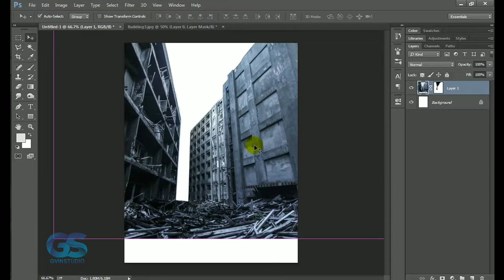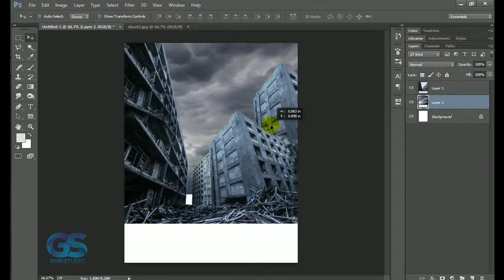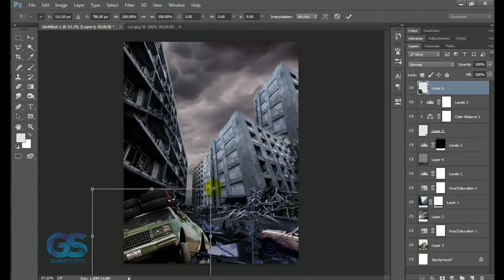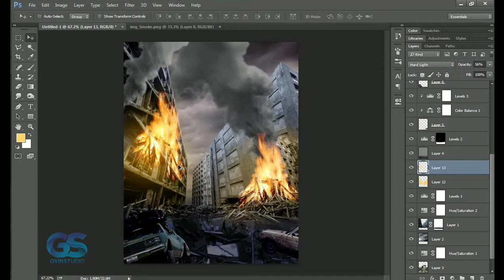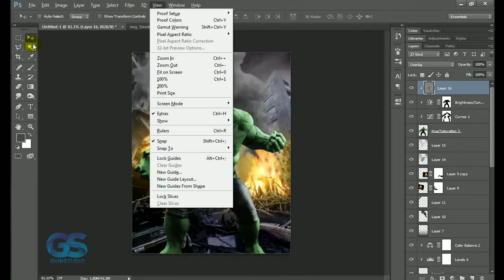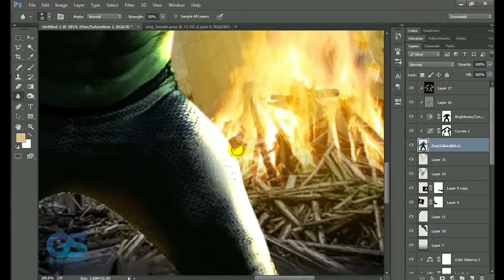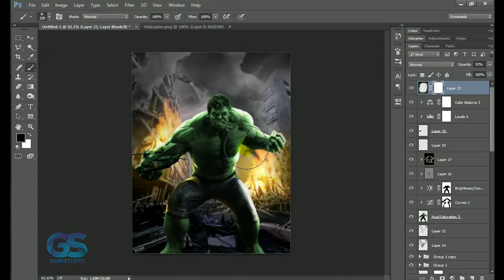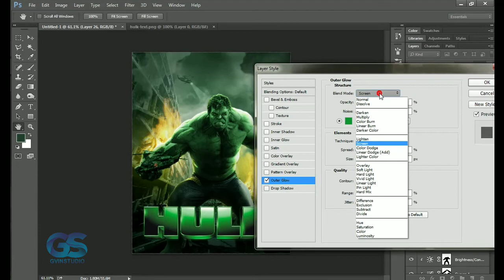PHOTOSHOP TUTORIAL HULK MOVIE POSTER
In this video I will make a Hulk movie poster in Photoshop